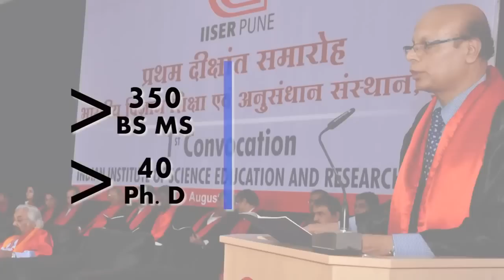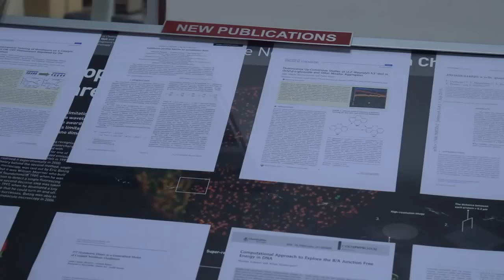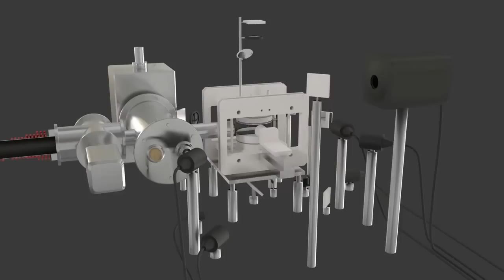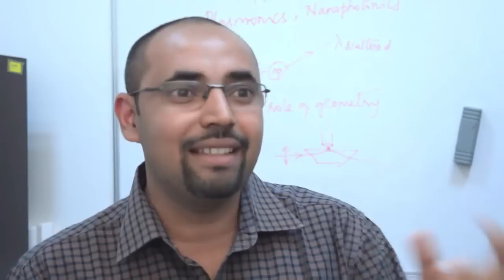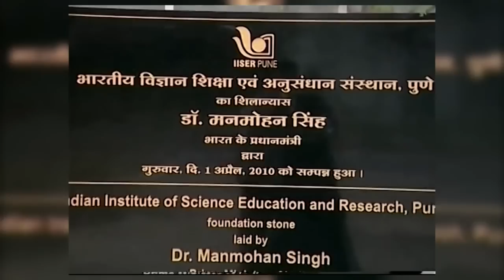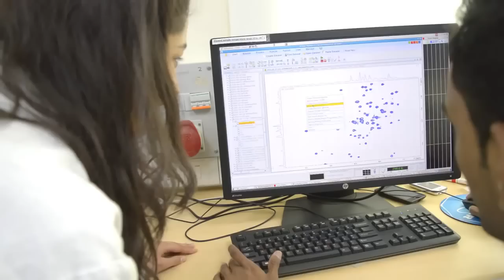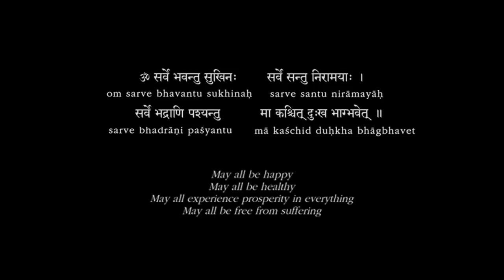India's Biggest Science & Research Institute, IISER Pune, MH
India's most advanced Scientific Research & Development Institute, IISER Pune showcases a decade of excellence in cutting edge state of the art Scientific Research, Publications, Technological Breakthroughs and Academia.